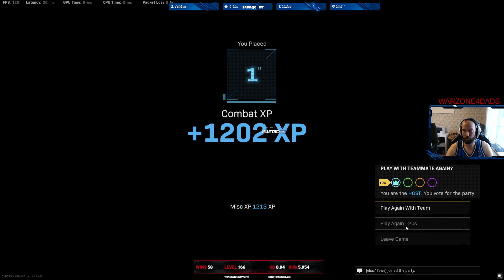Rebirth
Rebirth Quad win with Tompish and Lucas